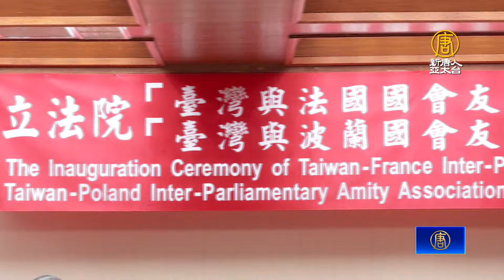拚國會外交！台灣與法國、波蘭國會友好協會成立